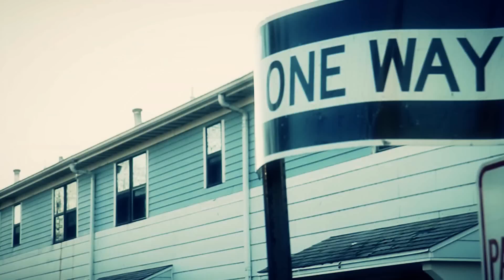Rich P Evolon Curtis Mayfield Music Video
Rich P Evolon Curtis Mayfield Music Video Shot By:@The1Vision